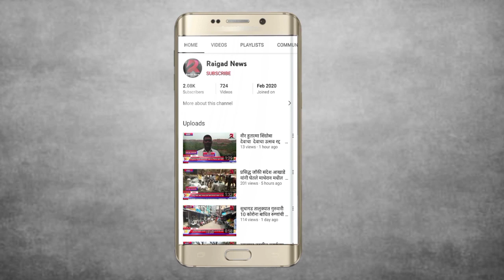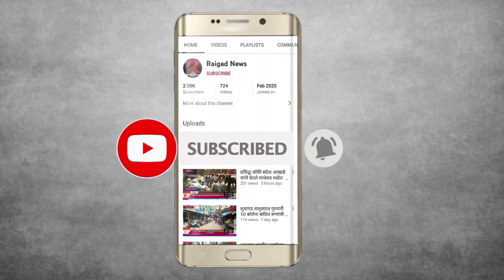मुबंई पुणे एक्सप्रेस वेवर भीषण अपघात आयसर टेम्पोने दिली अज्ञात वाहनाला जोरदार धडक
मुबंई पुणे एक्सप्रेस वेवर भीषण अपघात.
      आयसर टेम्पोने दिली अज्ञात वाहनाला जोरदार धडक ..एक जण गंभीर...